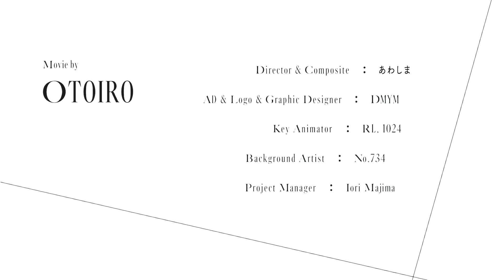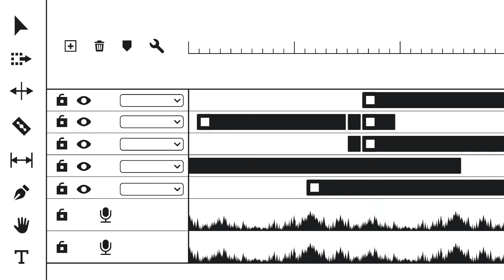【Project Sekai】[中文字幕] Bad Apple!! feat.SEKAI / 25時、ナイトコードで。 × 初音ミク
『Bad Apple!! feat.SEKAI』
25時、ナイトコードで。 × 初音ミク
作詞：Haruka
作曲：ZUN（上海アリス幻樂団）
編曲：ビートまりお×まろん、まらしぃ、Masayoshi Minoshima

Copyright Info:
All music's ownership belongs to the original creators.Please support the original